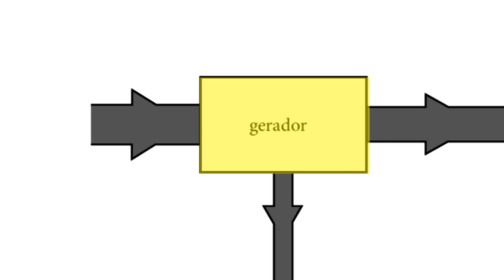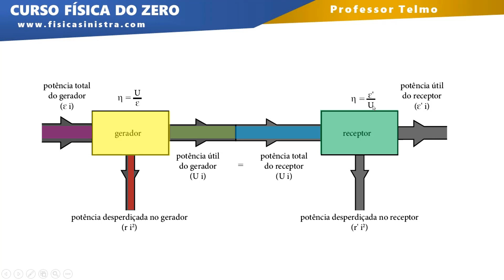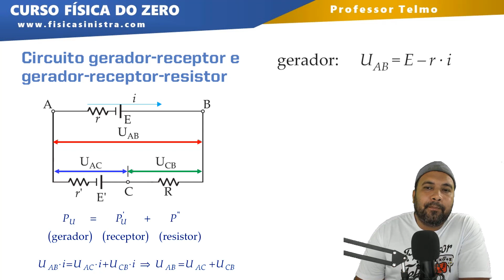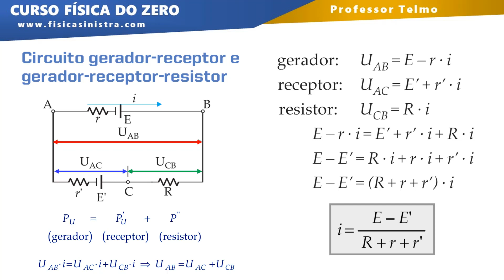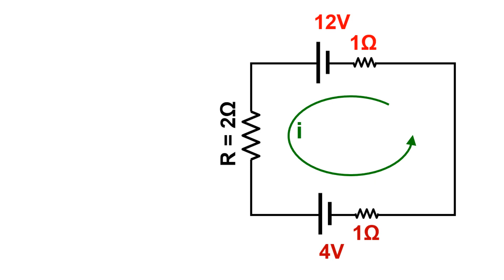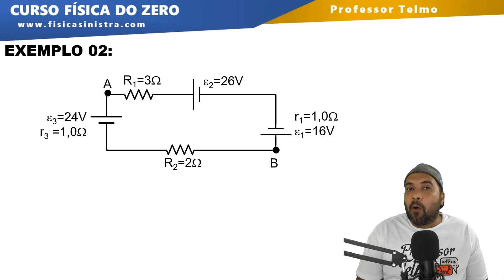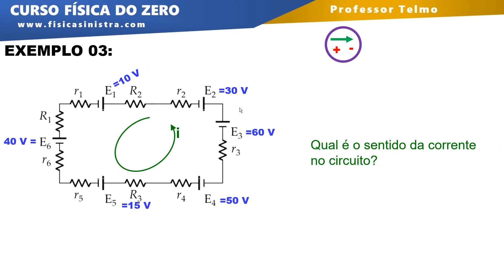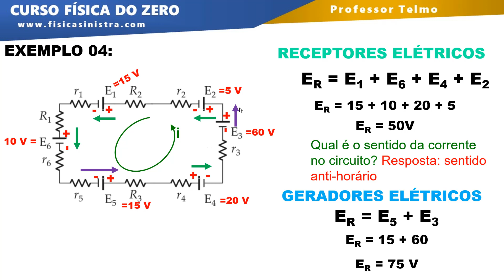✅CIRCUITO GERADOR - RECEPTOR - RESISTOR | EXERCÍCIOS RESOLVIDOS LeidePouillet ∫ f( Prof. Telmo )dλ